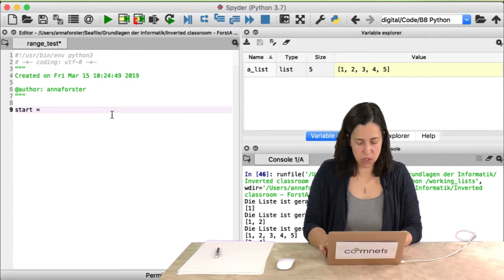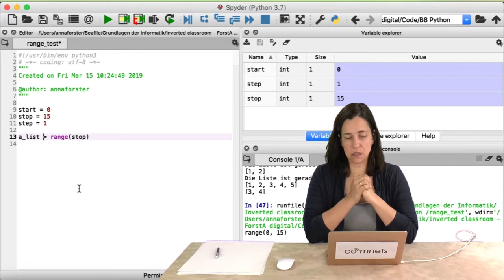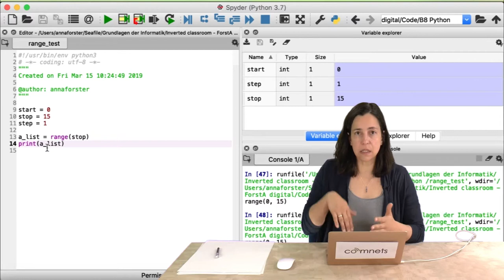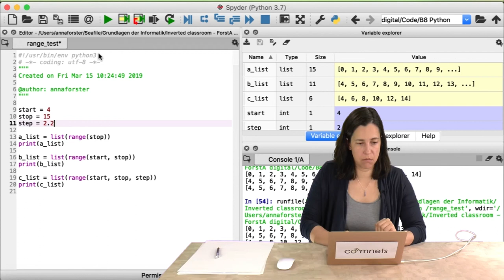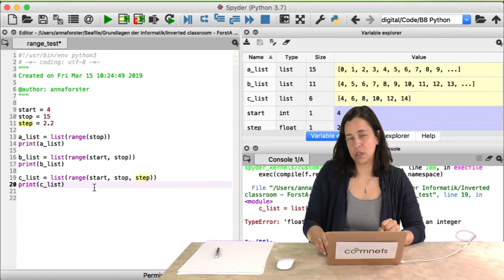Video 8-3: Die Range-Funktion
Was ist die Range-Funktion und wofür benötige ich diese überhaupt?